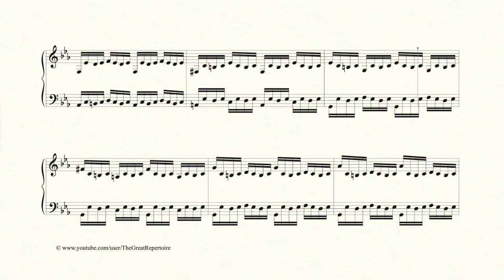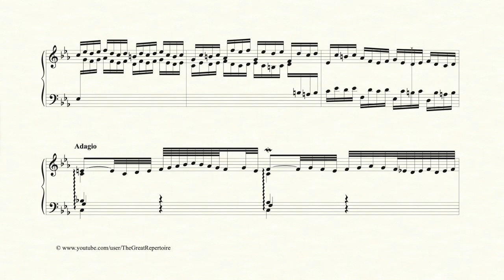Bach, Prelude in C minor, BWV 847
Bach, Prelude in C minor, BWV 847, Harpsichord

Bach Prelude 1
The Well-Tempered Clavier

00:00 Intro
00:03 Starting in C minor
00:12 Modulating to G minor, F minor, then Eb major
00:33 Back to C minor
00:39 Dominant pedal (G in C minor), preparing the final cadence
01:02 Tonic pedal (C in C minor), finishing with a picardy third